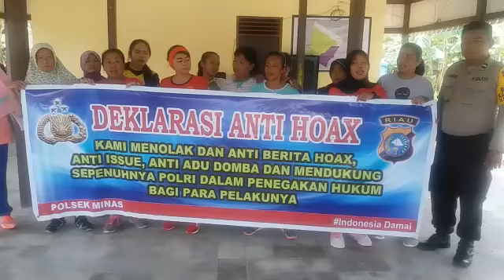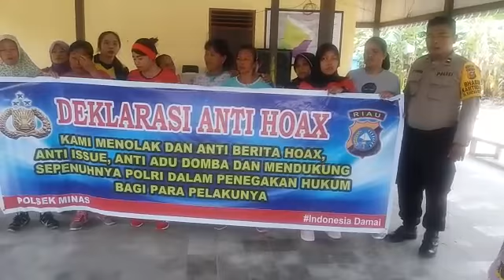Deklrasi Anti Hoax Ibu Ibu Kampung Rantau Bertuah Kec. Minas Kab. Siak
Video dari RIZAL RIANTA 29 🇮🇩